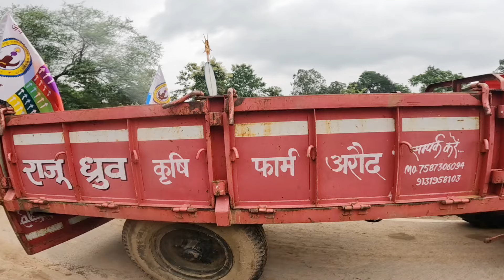विश्व आदिवासी दिवस 2024 | 9 अगस्त 2024 | अरौद | WORLD AADIWASI DAY IN MY VILLAGE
विश्व आदिवासी दिवस 2024 | 9 अगस्त 2024 | अरौद | WORLD AADIVASI DAY IN MY VILLAGE

vishwa aadiwasi divas
vishwa aadiwasi divas 2024
9 August 2024
9 August aadivasi divas
aadivasi divas 2024
world aadiwasi divas 2024
vishwa aadivasi divas aroud
aadivasi festival 2024
9 August aadivasi festival
aadivasi divas
aadivasi divas 9 August